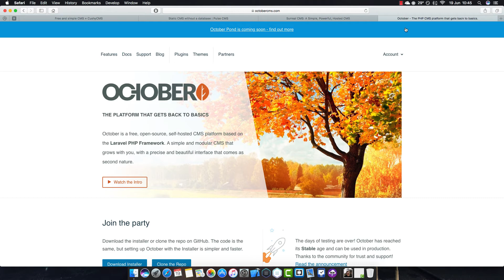Blocs CMS Video Series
How to use blocs with 4 of the CMS programs currently implemented into blocs.